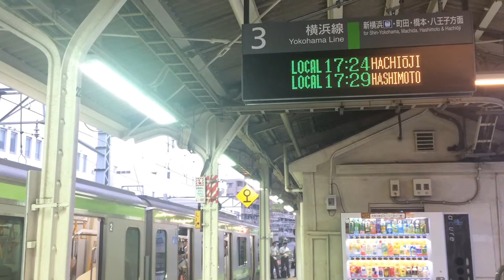JR東神奈川駅 3番線新曲「木もれ陽の散歩道」